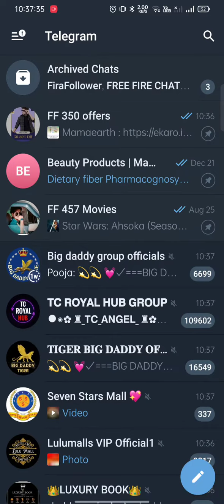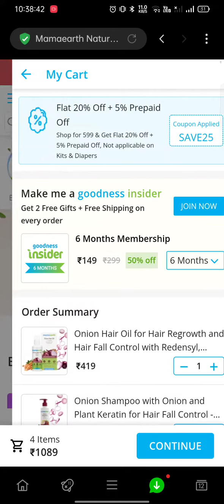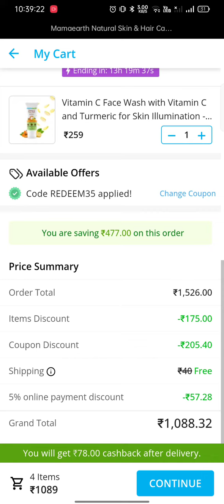Mamaearth coupon code | Mamaearth 50% off coupon code | mamaearth today new coupons code